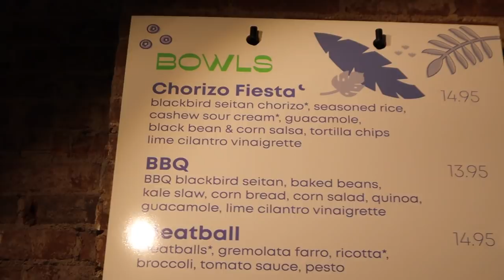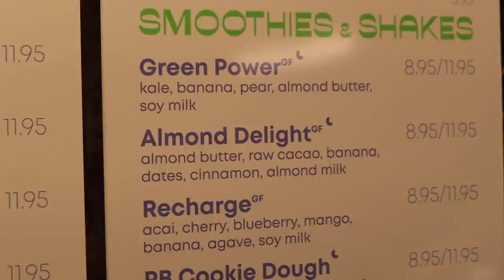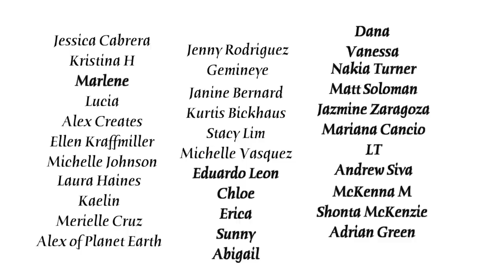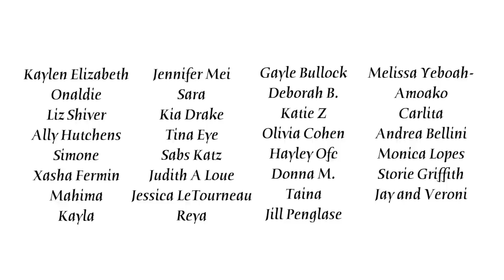Is it HYPE?! -- NuLeaf S3 E14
What I Got: Wings, Buffalo Salad, Chorizo Bowl, PB Cookie Dough Shake, Chicken Bacon Ranch Salad

Rating System:
A+ I cant believe food tastes this good
A  Absolutely delicious
A- Decent. Hits the spot
B  I'd eat it but wouldn't buy
C  I'd eat it if I had nothing else
D  How are you ok selling this?
F  I'd rather eat a bowl of brown avocado skins